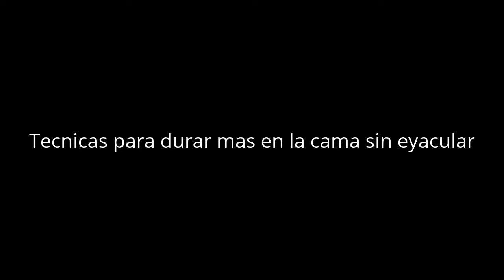Como Durar mas en la intimidad con tu pareja : Tecnicas para durar mas en la cama sin eyacular